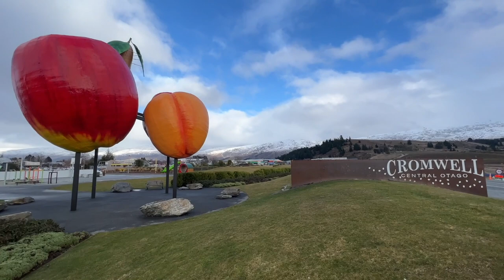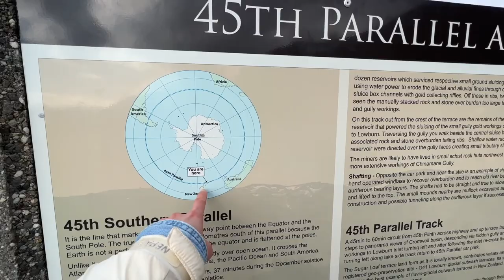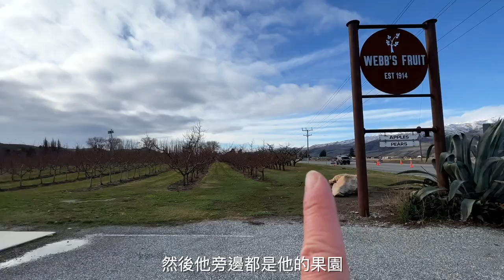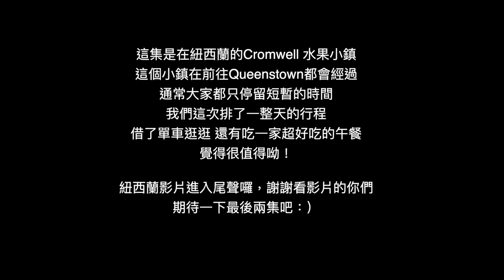【紐西蘭南島ep.18】南島皇后鎮必經過的水果小鎮 Cromwell ‧ 在紐西蘭吃到最喜歡的一家餐廳😋 · 用單車速度逛小鎮剛好｜Melofunplay 美樂玩不累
紐西蘭旅行的第18支影片囉！這集在南島Queenstown附近很常經過的水果小鎮Cromwell， 我們去了一間超好吃的餐廳， 真的會想再去吃很多次😆 也在小鎮上租了單車逛逛。
最後一集的紐西蘭旅行還會去哪裡呢？請期待下週影片呦！

完整紐西蘭旅行的影片：
【紐西蘭南島ep.8】 南島不可錯過的夢幻景點庫克山 · 鮭魚專賣店 · 世界知名觀星小鎮蒂卡波· 一抬頭就看到銀河
【紐西蘭南島ep.9】離開蒂卡波後前往南島最知名的滑雪勝地 · 都不會臭的羊駝農場 · 鮭魚養殖場也可以拍到無數美照 · 排隊美食鮭魚鹹派
【紐西蘭南島ep.10】滑雪勝地Wanaka 卻遇到雪場纜車沒開 · 還能有哪些休閒活動呢？ · Wanaka 有哪些好吃的讓我們吃了很多次 · 推薦雪具出租的店
【紐西蘭南島ep.11】滑雪勝地Wanaka 的兩大知名雪場 · 雪場驚人日出美景 · 邊滑雪邊欣賞Wanaka湖及超美雲海 · 雪場交通一次看
【紐西蘭南島ep.15】南島旅行嗎？皇后鎮週邊兩大景點報給你知！來到這裡千萬別錯過！